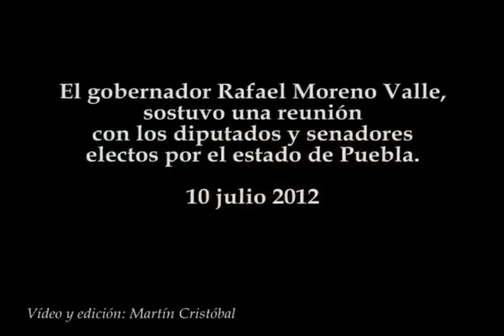Moreno Valle se reúne con diputados y senadores electos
El gobernador Rafael Moreno Valle, sostuvo una reunión con los diputados y senadores electos por el estado de Puebla.
10 julio 2012